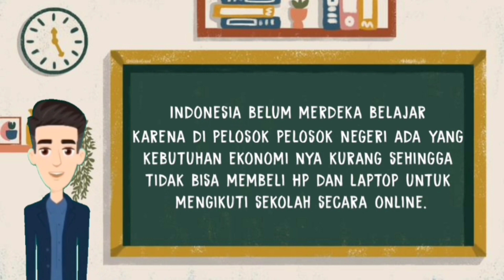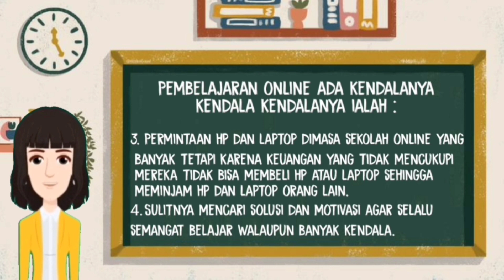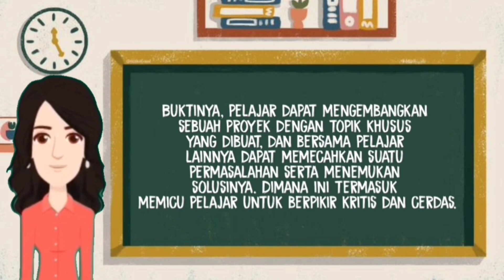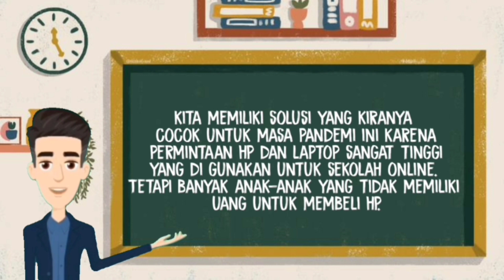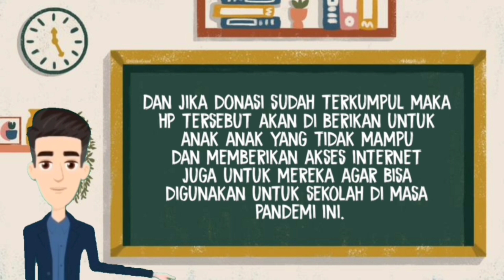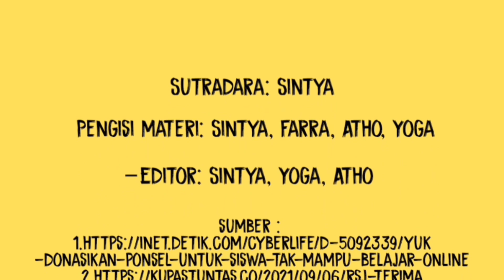Menyikapi Tantangan Merdeka Belajar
Judul video  Animasi :Menyikapi Tantangan Merdeka Belajar   :

Kelas 8A / Kelompok C / IL Proyek 2
Anggota Kelompok :
1. Mada Bhramanti Sintya Dewi
2. Fransisca  Tricia Farra
3. Nicholas Agatho
4. Adrianus Raditya Yoga Wiryawan

Deskripsi singkat isi video  :
Video ini bercerita berbagai tantangan dan solusi untuk masalah masalah saat sekolah online   yang mengajak para pemirsa untuk menyadari hal itu dan membantu sesama dari hal sekecil apapun yang penting bermanfaat bagi anak anak yang kesulitan dimasa ini.

Hai terimakasih buat kalian yang sudah menonton video ini.

Sumber
Video : tidak ada